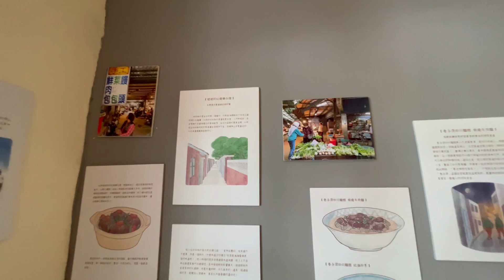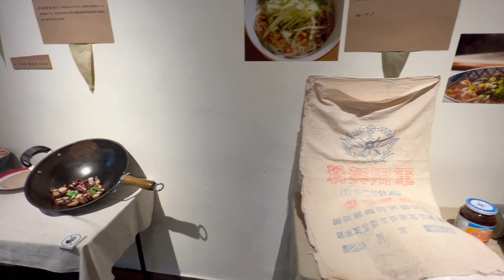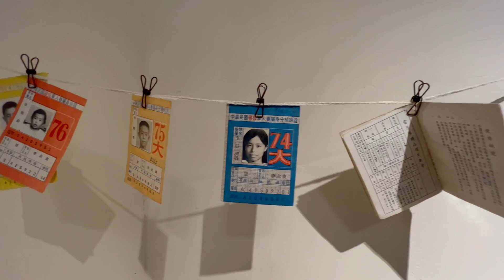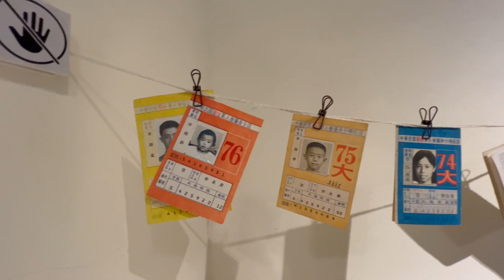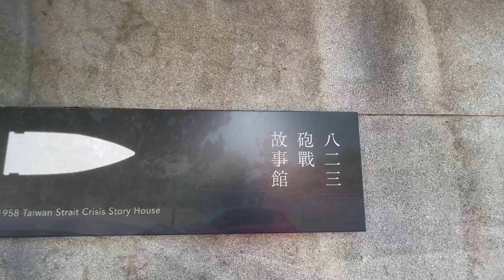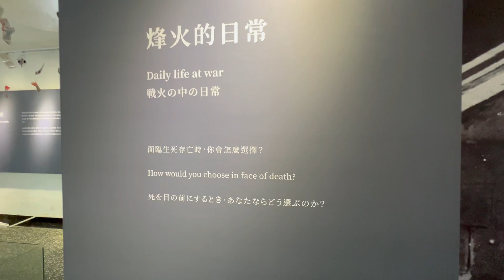眷村巡禮_桃園大溪太武新村_穿越時空去眷村走走看看_天天都有新鮮事，跟著章新四處逛